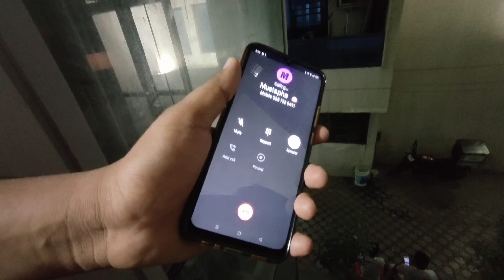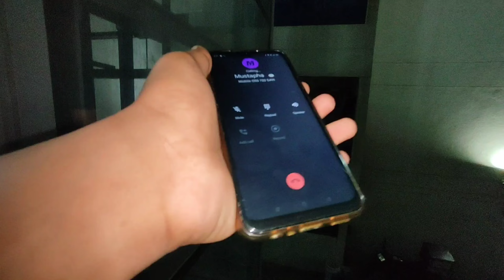Fainly Chanel Monitization 💲On Ho gya❤🙏👍 | Ajj hum sab Kfc khyenge